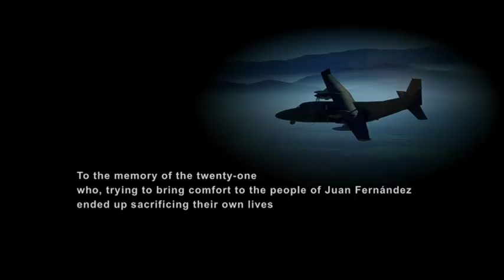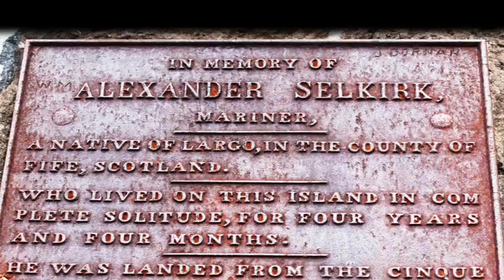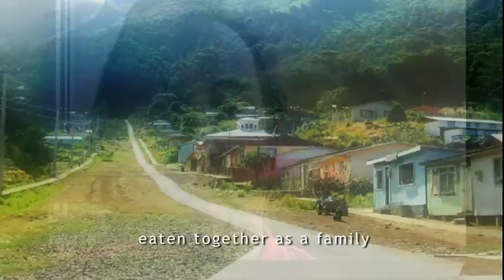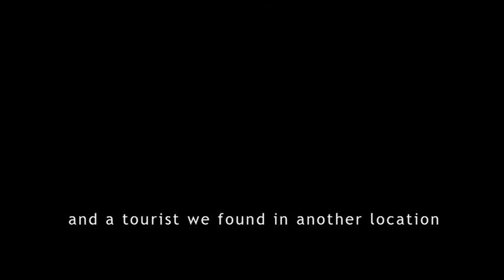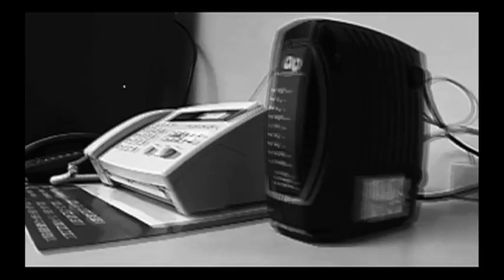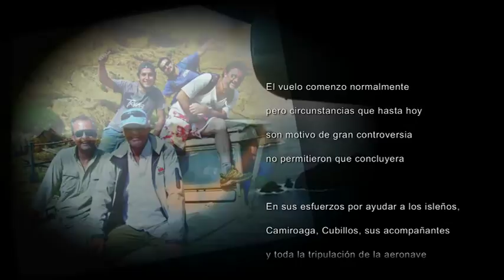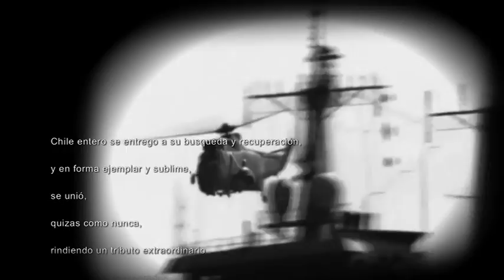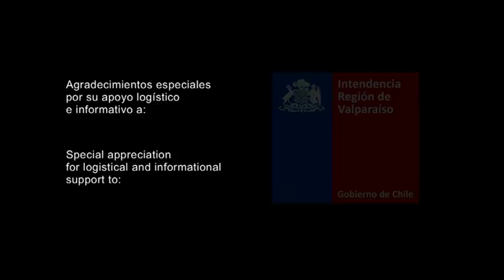Voices of a Tsunami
Oscar Abeliuk's and Tony Natera's tale of the Chilean Tsunami of 2010, those who died and lived through it in Robinson Crusoe Island, and echoes of the disaster that stole the life of many involved in the tsunami relief effort.

Direction: Oscar Abeliuk/Tony Natera
Production: Abeliuk Productions
Post-Production: Tony Natera
Screenplay by Tony Natera
Editing, Sound Scoring, and Mixing, Media Adaptation and Post-Production by Tony Natera and MaloMalo Productions